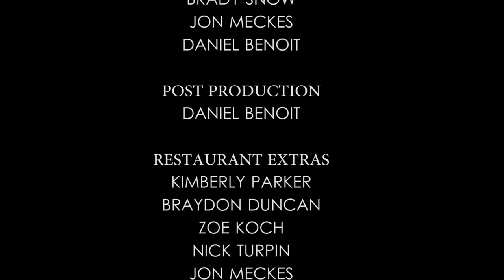Cold of the Barrel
Produced by the Crested Butte Film Tribe